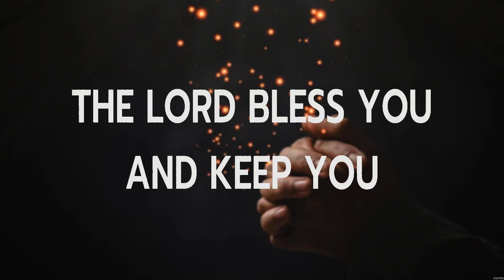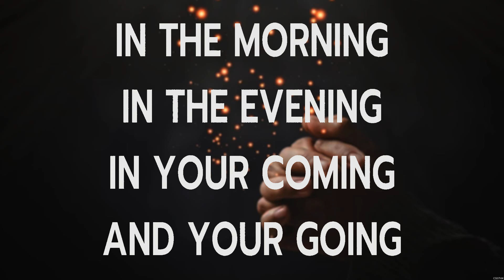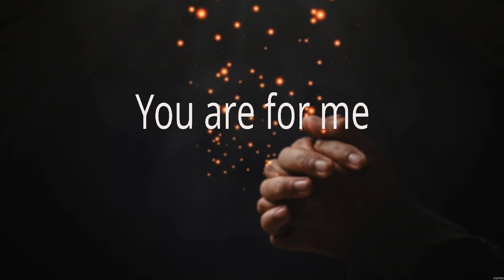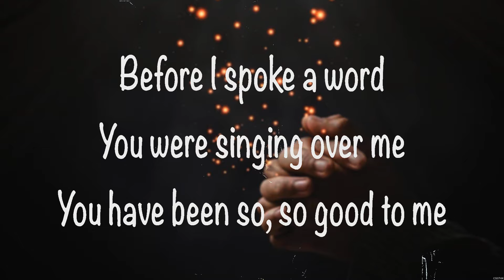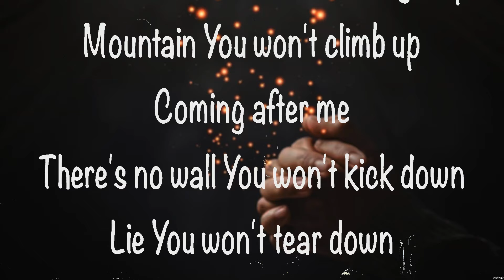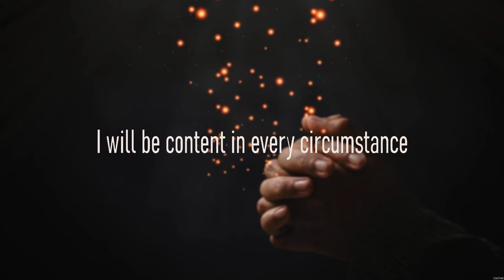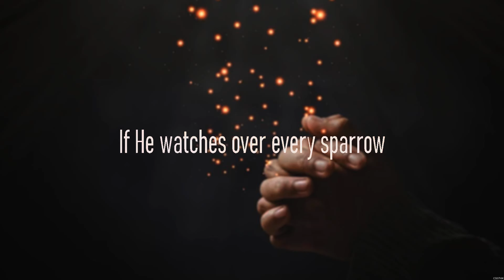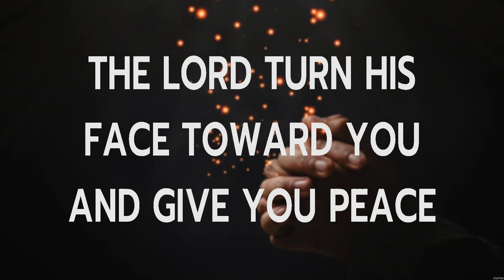Kari Jobe - The Blessing (Lyrics) Hillsong Worship, Cory Asbury, Elevation Worship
1. Kari Jobe - The Blessing
2. Hillsong Worship - Who You Say I Am
3. Cory Asbury - Reckless Love
4. Elevation Worship - Jireh

TheBlessing KariJobe Lyrics